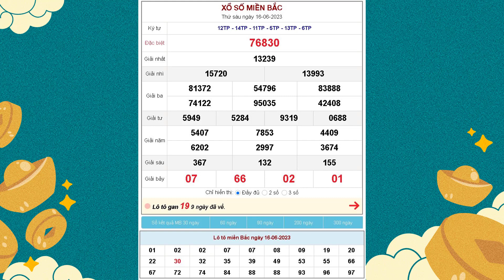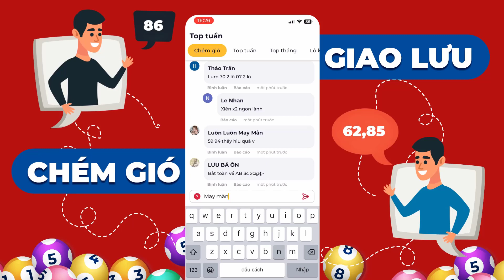XSMB 16/6/2023 - KQXSMB - Xổ số miền Bắc thứ SÁU ngày 16 tháng 6 năm 2023 - XSHN - SXMB - XSTD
🔮🏆 XSMB 16/6/2023 tại - KQXSMB - Xổ số miền Bắc thứ SÁU ngày 16 tháng 6 năm 2023 - XSHN - SXMB - XSTD 🏆🔮

1. Lịch mở thưởng XSMB các ngày trong tuần

- XSMB Thứ 2: đài xổ số Thủ đô Hà Nội (XSTD – XSHN)
- XSMB Thứ 3: đài Quảng Ninh
- XSMB Thứ 4: đài Bắc Ninh
- XSMB Thứ 5: đài xổ số Hà Nội
- XSMB Thứ 6: đài Hải Phòng
- XSMB Thứ 7: đài Nam Định
- XSMB Chủ nhật: đài Thái Bình

2. Cơ cấu giải thưởng xổ số miền Bắc (được áp dụng mới nhất từ ngày 1/7/2020)